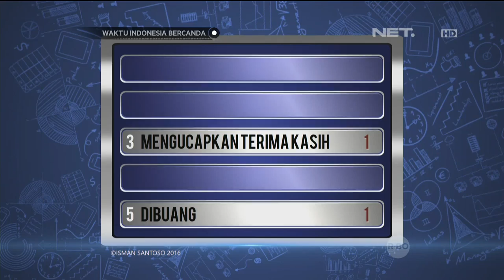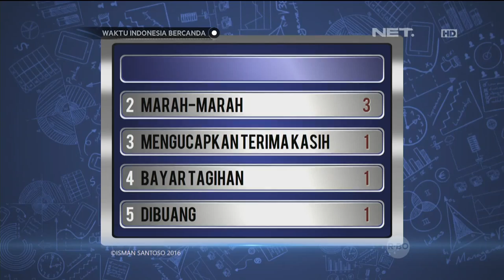Waktu Indonesia Bercanda - Cak Lontong Ngomong Sama Tembok, Temboknya Roboh